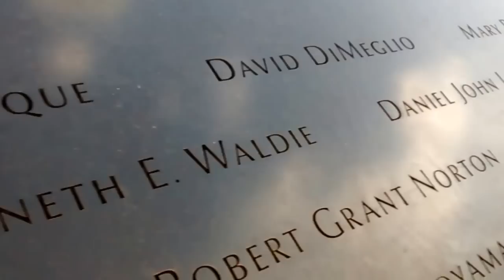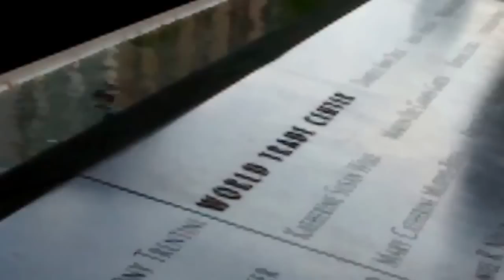Zona Cero (Ground Zero) El lugar donde cayeron las Torres Gemelas